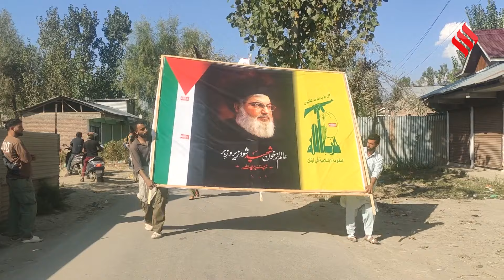Israel Iran War Updates: Hassan Nasrallah की मौत Baramulla में Rally निकालकर जताया विरोध!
Jammu Kashmir News: लेबनान में हिजबुल्ला नेता हसन नसरुल्ला की हत्या के बाद जम्मू-कश्मीर के बारामुला में विरोध-प्रदर्शन देखने को मिला। बारामुला में लोगों ने रैली निकालकर इजराइल और अमेरिका विरोधी नारे लगाए गए। प्रदर्शनकारी काले झंडे लेकर सड़कों पर उतर आए।